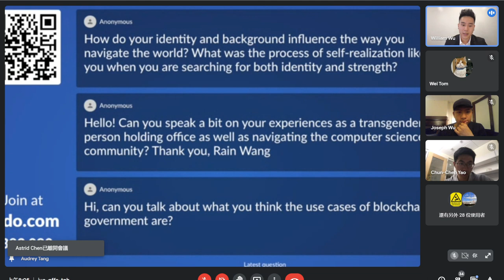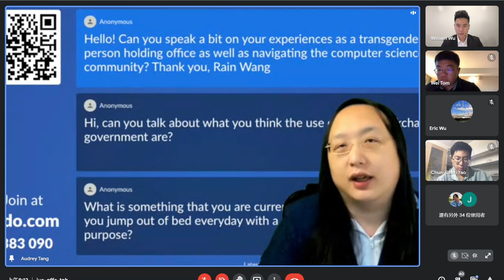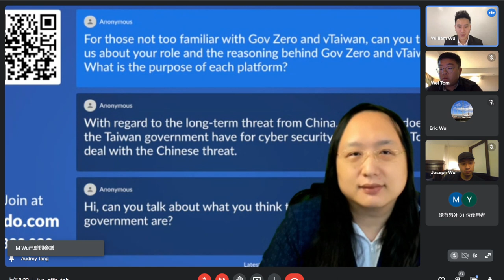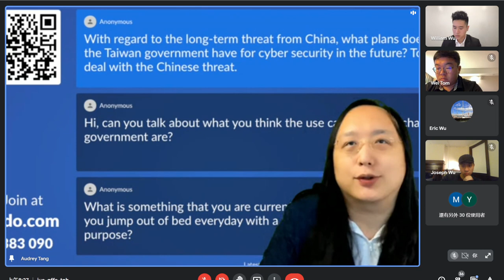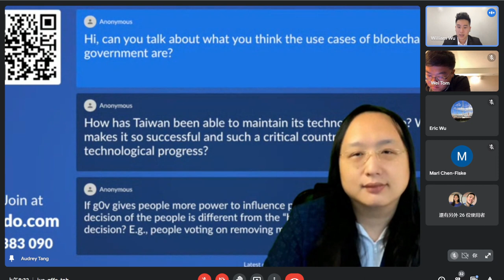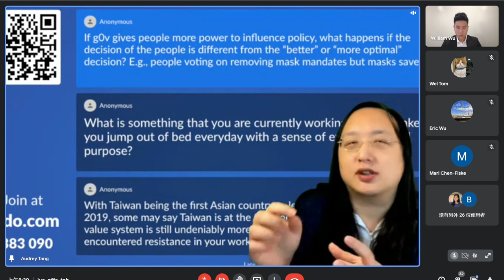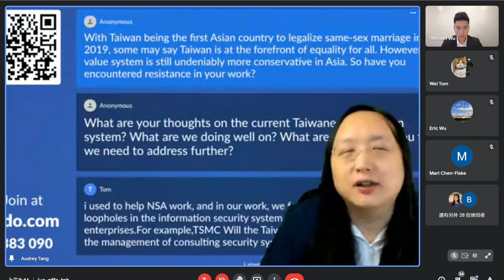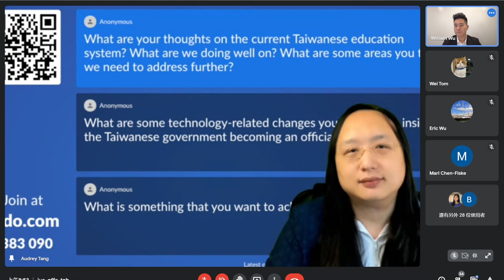2022-02-24 Talks at Harvard TCS